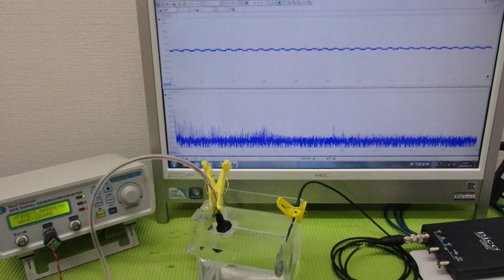メガヘルツの超音波発振制御プローブ ultrasonic-labo